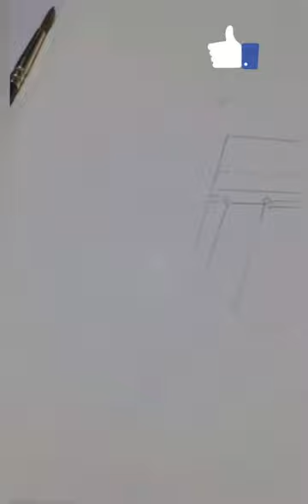InshaAllah, your journey to the Kaaba awaits! Keep the faith! 🌙🕌💫